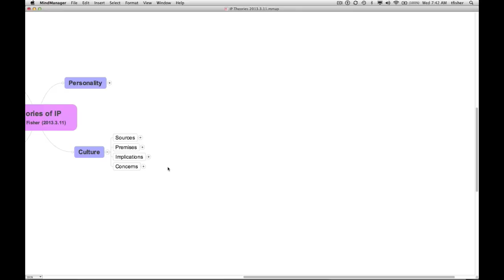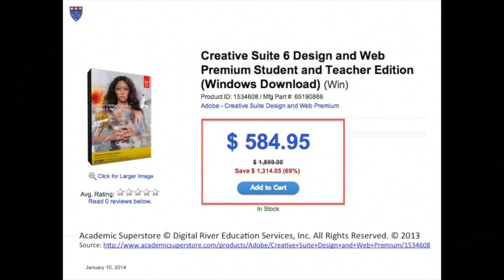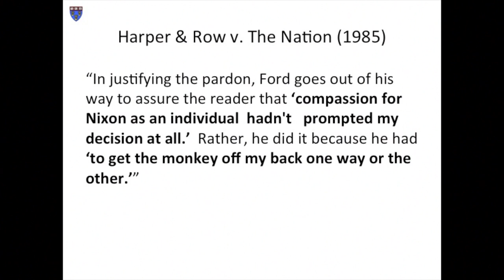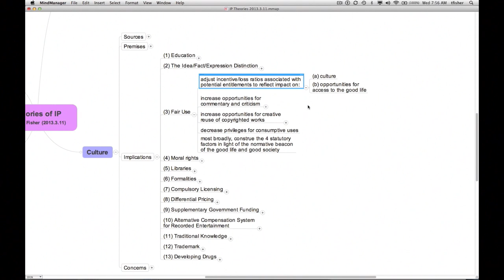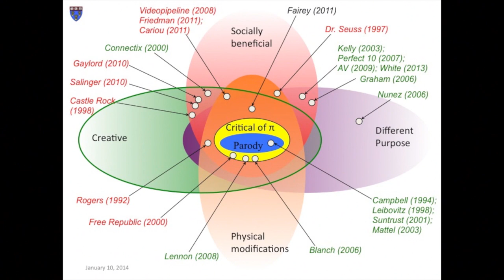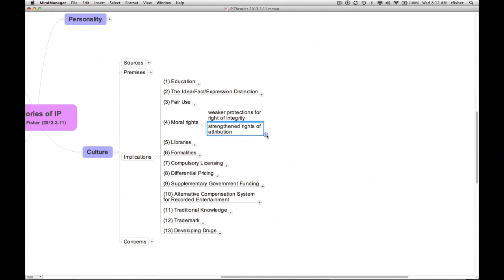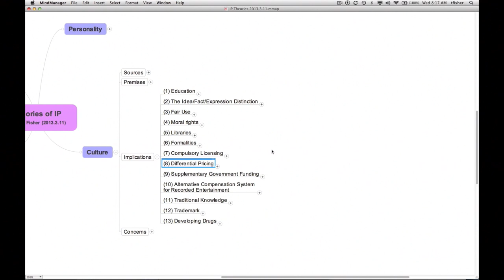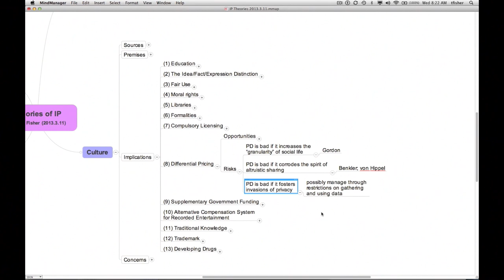William Fisher, CopyrightX: Lecture 10.2, Cultural Theory: Implications